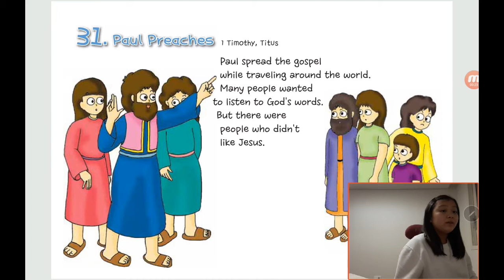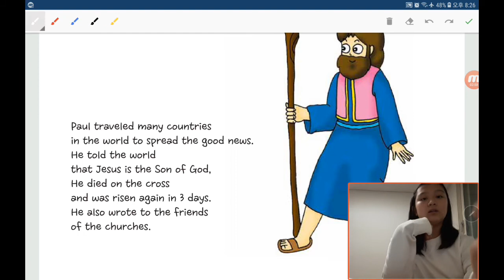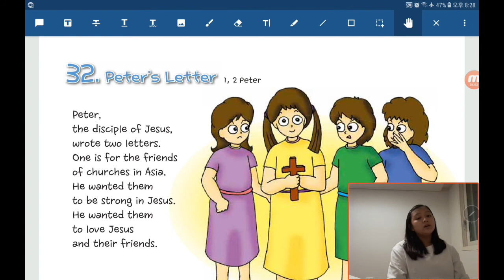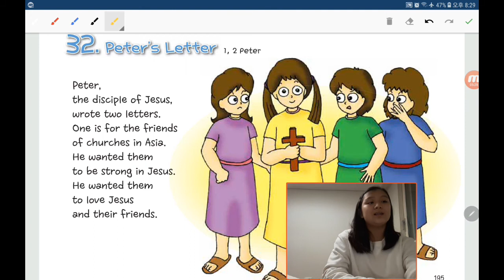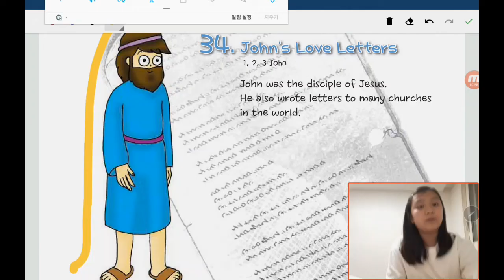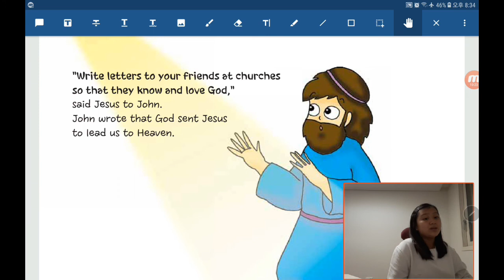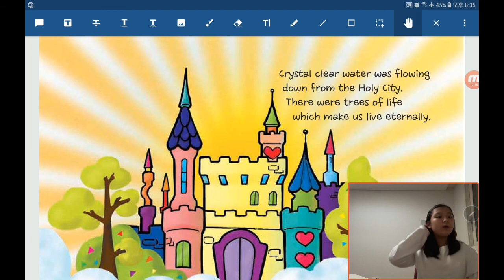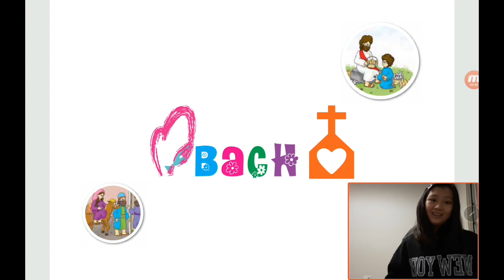‹TBP Kids› 원더풀스토리：45(END) Paul preaches in Timothy, Paul's letter in Peter, John sees heaven in Rev.